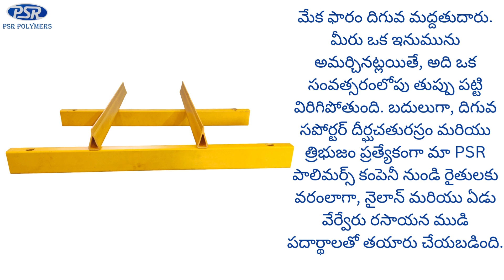Sheep mat slatted floor Available in Vinukonda in Andhra Pradesh | 9445257164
Goat farm is one time investment. Goat farm takes 6 months to develop, during this 6 months period, due to goat urine the base iron get rusted. We have created a new bottom supporter to avoid this loss.

A well-constructed floor is essential for any goat farm. Not only does it provide a hygienic and comfortable environment for the animals, but it also helps to prevent diseases and improve overall productivity. A key component of such a floor is the bottom supporter.

Weight Distribution: It spreads the weight of the goats and any equipment evenly across the floor, preventing localized stress and potential damage.

Stability: It provides a stable base for the flooring material, ensuring that it doesn't sag or shift over time.
FACEBOOK: Psr Farm (psr polymers)

goat farm plastic flooring
plastic slatted floor for goat price
goat cage floor mats
goat farm flooring
goat farm plastic flooring price
goat farm plastic slatted floor
goat farm plastic slatted floor price
goat farming flooring price
goat floor slats
goat plastic floor
goat plastic flooring price
goat plastic matting
goat plastic slatted floor
goat plastic slatted floor price
goat shed plastic flooring
goat shed plastic flooring price
goat slatted floor
goat slatted floor price
plastic floor for goat farm
plastic floor for goat farm price
plastic floor mat for goat farm
plastic flooring for goats price
plastic goat floor
plastic goat flooring price
plastic mat for goat farm
plastic platform for goat farm
plastic sheet for goat farm
plastic slats for goat farm
plastic slatted floor for goat
plastic slatted floor for goat farm
plastic slatted floor for goat shed
plastic slatted goat flooring
plastic slatted sheet for goat farm
slatted floor goat farming
slatted floor goat rearing
slotted plastic sheet for goat farm
slotted plastic sheet for goat farm price
goat plastic mat

goat floor slats
goat plastic floor